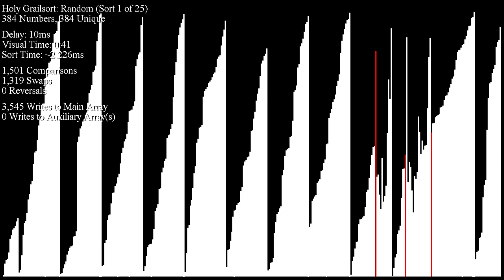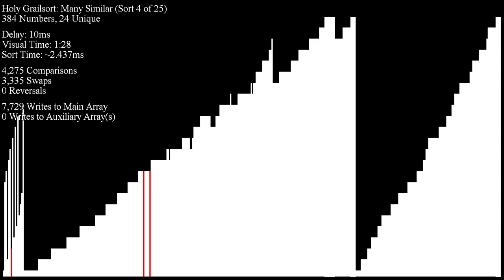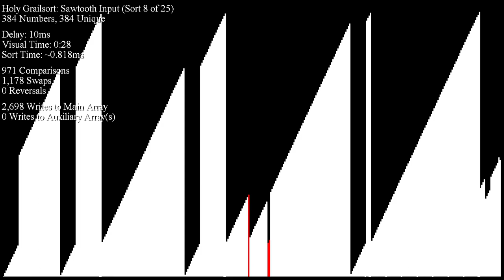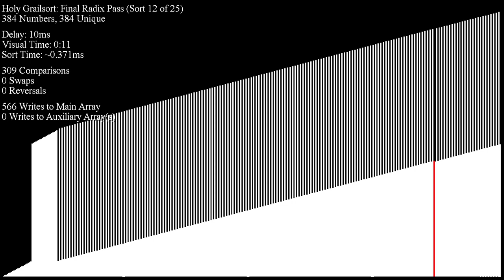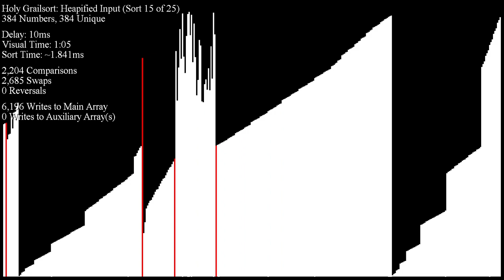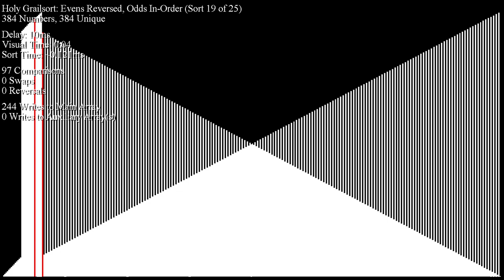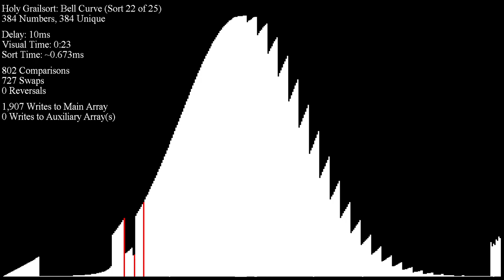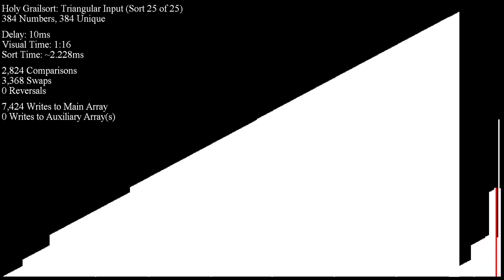Holy Grailsort in Slo-Mo without "Sort Blocks" Delays